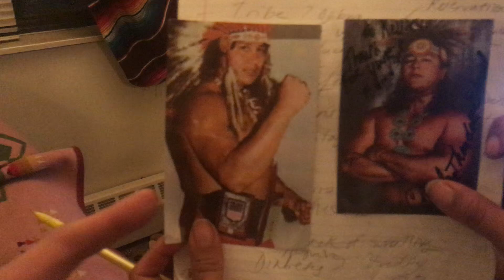Interview with Professional Wrestler Charlie North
Meet Ojibwe, Charlie North, professional wrestler as he tells what inspired him to follow his dream.